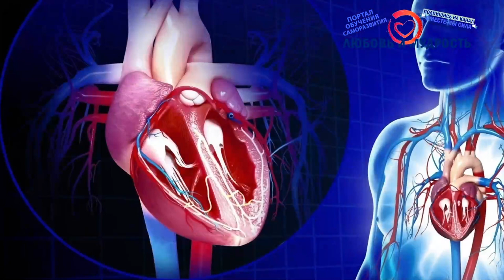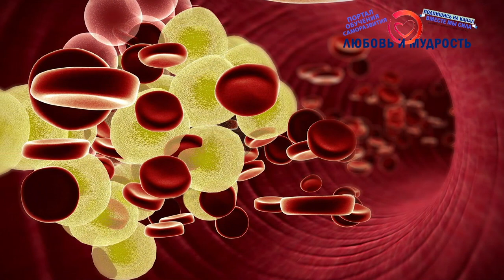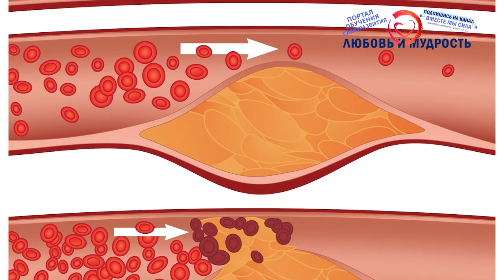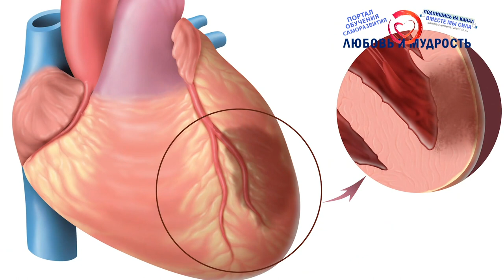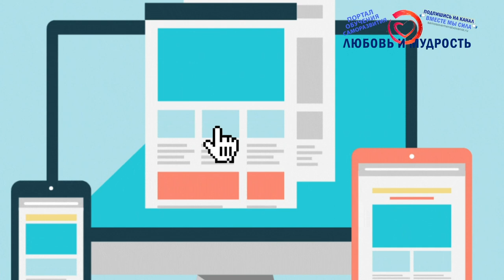Нешлифованный серый рис: Вся польза, вред и отличия от белого. Как правильно варить бурый рис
Друзья, сегодня мы обсудим такой продукт, как нешлифованный рис, узнаем в чем его польза, а также какой может быть вред от нешлифованного риса. Мы расскажем о составе бурого риса, составляющие которого делают его полезным и опишем технологию приготовления этого продукта.

Дальше смотрите и другие видео на нашем канале о том, как правильно пить воду, чтобы сохранить свое здоровье и красоту А также весь плейлист видео о здоровье, пользе и правильном питании

- Как получают нешлифованный рис
- Состав
- Полезные свойства
- Польза бурого (необработанного) риса
- Рецепт приготовления нешлифованного риса
- Возможный вред

А для тех, кто хочет перечитать и ознакомится с содержанием данного видео внимательнее, то печатную, вернее текстовую версию вы можете найти на нашем официальном сайте по ссылке Ну и если вы больше любите читать, то на сайте находятся многие сотни и даже тысячи других интересных и полезных авторских статей от команды нашего видеоканала и сайта.